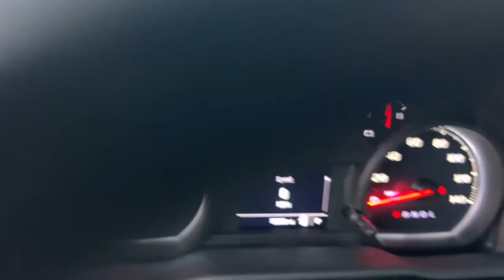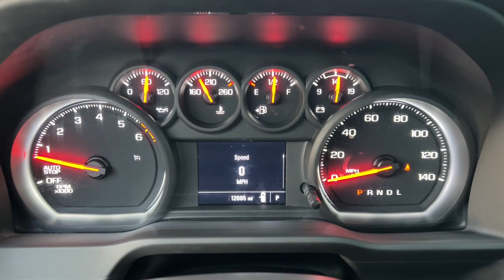2022 Chevrolet Silverado_1500 Jacksonville, Orange Park, Gainesville, St. Augustine, Kingsland, FL P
Summit White Used 2022 Chevrolet Silverado_1500 WT available in Jacksonville, Florida at Duval Ford. Servicing the Orange Park, Gainesville, St. Augustine, Kingsland, FL area.

Duval Ford
1616 Cassat Ave

Welcome to Duval Ford your trusted source for exceptional vehicles like the 2022 Chevrolet Silverado 1500 WT in stunning Summit White. Equipped with the versatile Preferred Equipment Group 1WT this Silverado offers advanced features including Bluetooth For Phone HD Rear Vision Camera and Remote Keyless Entry for unparalleled convenience. With a durable Standard Suspension Package and a robust 170 Amp Alternator this truck is built to handle any task with ease.brbrSafety and reliability are paramount demonstrated by features such as Automatic Emergency Braking Forward Collision Alert and Lane Keep Assist w/Lane Departure Warning. Whether youre cruising down the highway or navigating challenging terrain the Silverado ensures your peace of mind. Plus enjoy modern amenities like AM/FM radio Apple CarPlay/Android Auto and a Premium audio system: Chevrolet Infotainment 3 for a connected driving experience.brbrAt Duval Ford we prioritize customer satisfaction and transparency. Benefit from our ACCIDENT FREE HISTORY and ONE OWNER NEVER A RENTAL assurance along with our commitment to COMMISSION FREE SALES PEOPLE and a 5 DAY MONEY BACK GUARANTEE. Experience the difference with CAR WASHES FOR LIFE and your 1ST OIL CHANGE FREE. Dont miss out on the opportunity to drive home in the reliable and versatile 2022 Chevrolet Silverado 1500 WT from Duval Ford today!brbrbrThis unit has our Real Deal No Bills for the Basics Warranty which an additional 3 Month Protection Plan that includes 3 month of tire replacement / repair 3 month battery replacement 3 month of brake replacement / repair and 3 month of light bulb replacement. Our 90 Day/3000 mile preowned car protection also includes A/C and we also offer a 5 Days / 300 mile Return Policy. Buy Preowned with Confidence at Duval Ford. Prices are plus tax tag title $298 Electronic Filing Fee and dealer pre-delivery service fee in the amount of $899 which charge represents cost and profit to the dealer for items such as cleaning inspecting and adjusting new and used vehicles and preparing documents related to the sale.